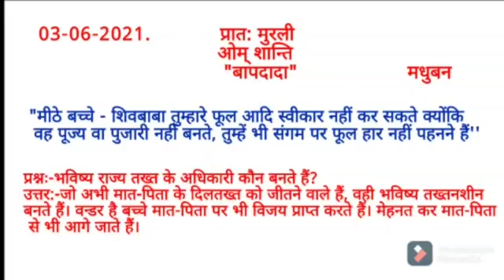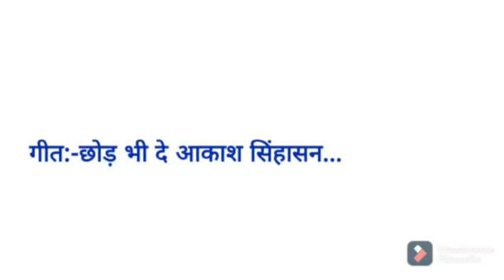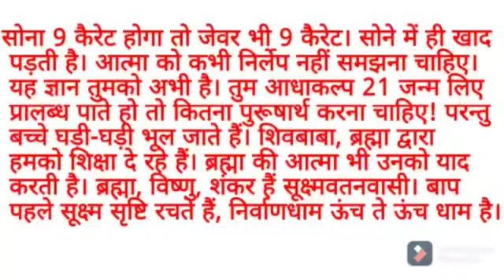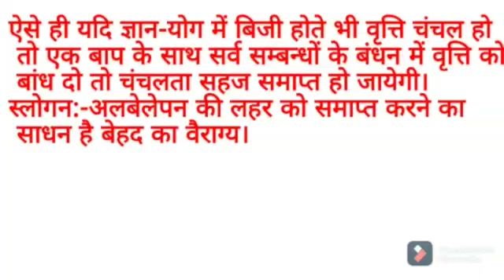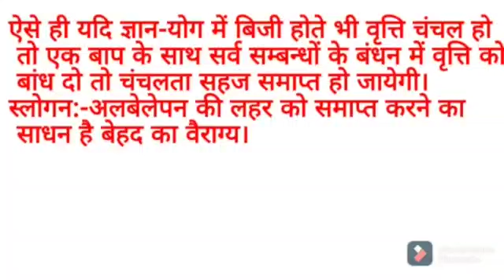आज की मुरली - 3 June 2021